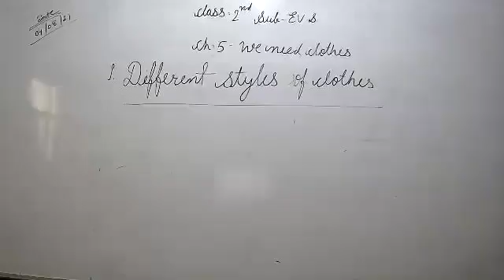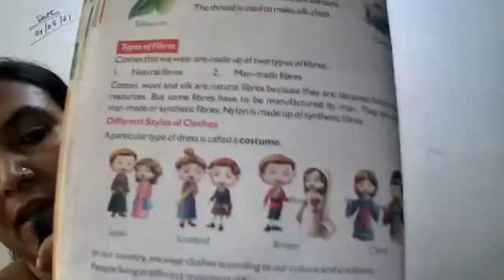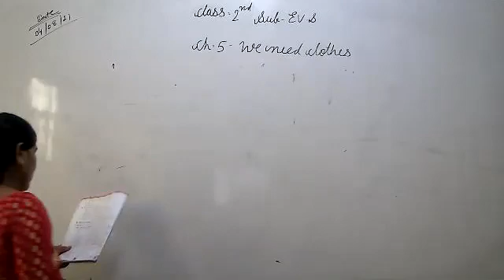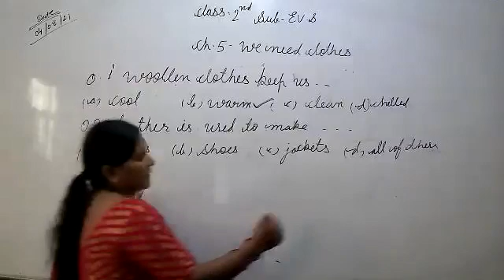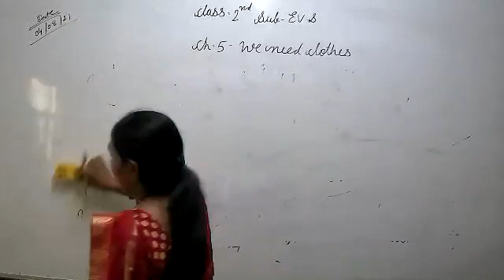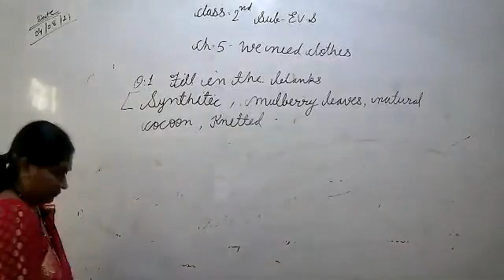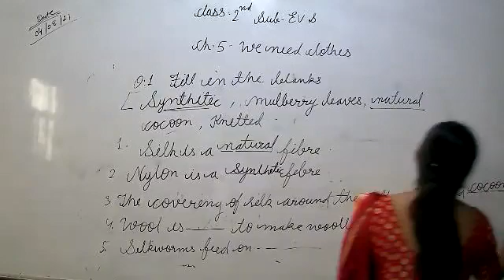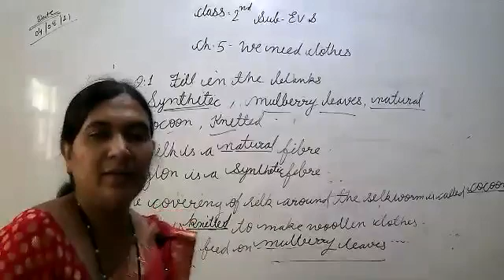LIVE CLASS-2nd EVS CH-5#WE NEED CLOTHES (04.08.21)